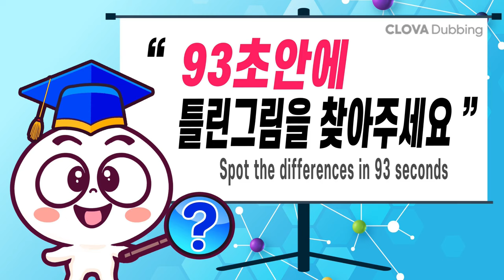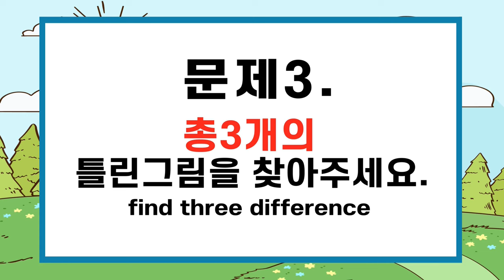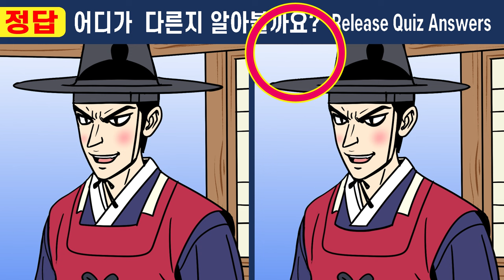천재도 머리 싸매고 푼 문제!ㅣ치매예방은 집중력 키우기부터~ㅣ고수도 1개밖에 못푼 문제!【치매예방/집중력테스트】#409 보름만에 바뀐 정혼자 10화